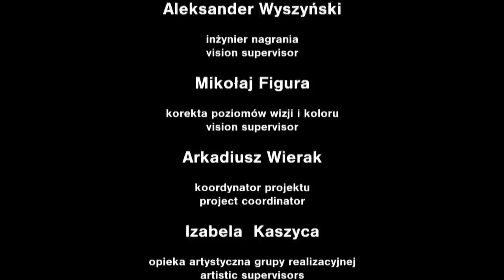Mussorgsky/Ravel - Pictures at an Exhibition, Baba Yaga, The Old Castle 전람회의 그림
Malgorzata Kobierska - conductor
Orchestra KAMERTON ZPSM Koszalin
0:00 Intro
00:28 Baba Yaga
04:42 The Old Castle
Ogólnopolski Konkurs Orkiestr Szkolnych Szkół Muzycznych II Stopnia
Małgorzata Kobierska - dyrygent
Orkiestra KAMERTON Zespołu Państwowych Szkół Muzycznych w Koszalinie
Modest Musorgski/Maurycy Ravel - Obrazki z Wystawy